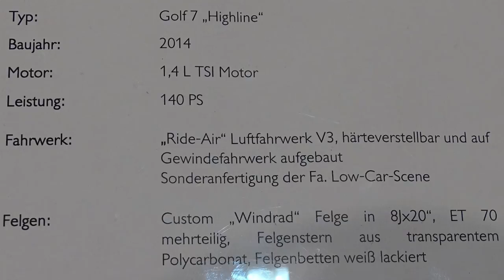VW Golf 7 Tuning Essen Motorshow Germany 2014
VW Golf 7 Highline 1.4 TSI, 140 PS

Details of Tuning at the end of the Video.